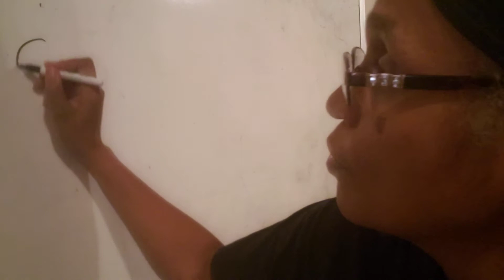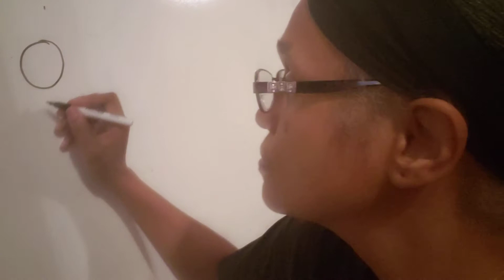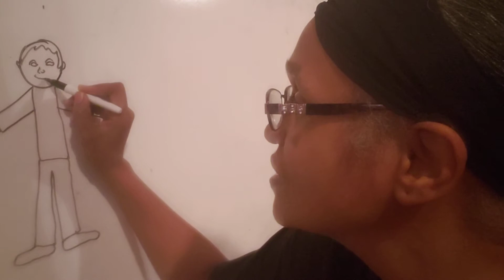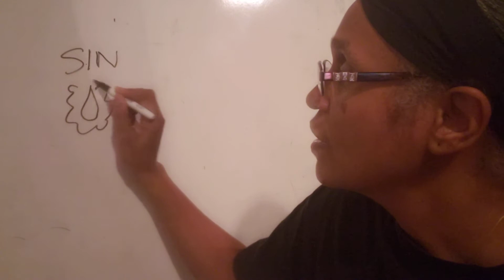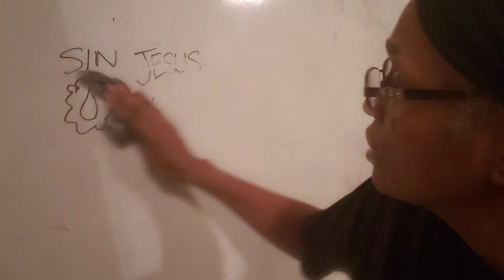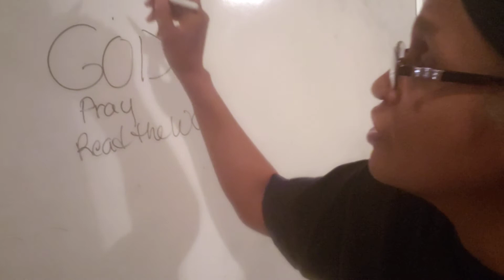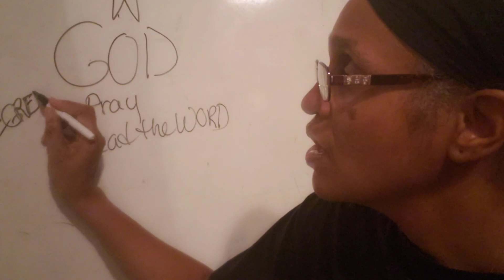Artist mon in quarantine maybe1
Art, Bikle, marker, board, drawing